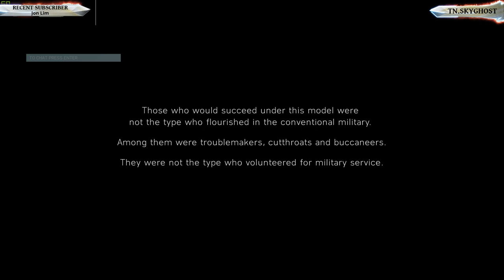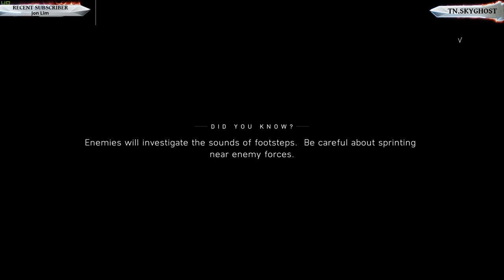Battlefield V Story Part - 1 (Sleeping Dogs Giveaway In Description)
Coming Soon

The only thing we want is your love and support. The stream is mostly family friendly.

Google Pay UPI ID: amarchand2222@okicici

ICICI UPI ID: tngamers@icici

Join Us To Play Aggressively!!!

System Specs:-

TN.HAWKEYE
GPU - Zotac GTX 1060 AMP Edition 6gb
Keyboard - Cosmic Byte CB-GK-07 Aurora Mechanical Keyboard
Monitor - DELL S2216H
Microphone - Generic BM-800
Internet - Hathway 150Mbps Unlimited

TN.SKYGHOST:
GPU - MSI GTX 1070 Ti Armor 8GB
Ram - Corsair Vengeance DDR4 16GB 3000Mhz
Mouse - Cosmic Byte Pulsar CB-M-04
Monitor - DELL S2415H
Microphone - Generic BM-800

TN.CRONUS/TN.BUGATTI:
CPU - Intel i7 3770
Motherboard - Alienware x51 R2 Motherboard
GPU - Zotac GTX 1060 Mini 6GB
Ram - Crucial DDR3 2×4GB 1600Mhz
Mouse - Logitech G90
Keyboard  - Dragon War Dark Sector Professional Gaming Keyboard
Monitor - DELL S2240L
Speaker - Creative Speaker
Microphone - Dragonwar G-HS-003
Internet - Airtel 50Mbps Unlimited

Streamers IGN:-

TN.HAWKEYE
Steam - ZEUS__-
Uplay - TN.HAWKEYE
PUBG Mobile - TNHAWKEYE
Rockstar - TN.HAWKEYE
Epic Games - TN.HAWKEYE
Origin - TNHAWKEYE007
Blizzard - HAWKEYE

TN.SKYGHOST
Steam - TN.SKYGHOST
Uplay - TN.SKYGHOST
Rockstar - TN.SKYGHOST
Epic Games - TN.skyghost
Origin - skyghosttn

TN.CRONUS
Steam - CRONUS__-
Uplay - TN.CRONUS__-
PUBG Mobile - TNCRONUS
Epic Games - CRONUS_-
Origin - TNCRONUS__-

TN.BUGATTI
Steam - TN.BUGATTI
Uplay - TN.BUGATTI
Origin - TN_AMARCHAND
Rockstar - TN.AMARCHAND